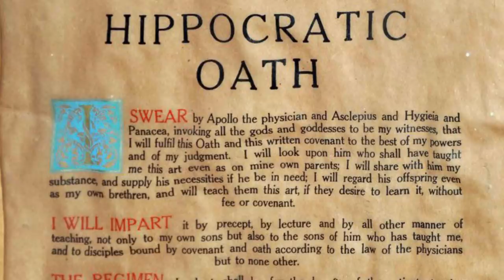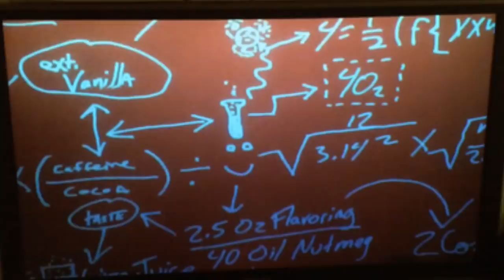This Video Was A Secret Until Now…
The World around us is quite mystic and when going back in history we find so many secrets buried in an anonymous grave. It’s better if few things left as is but we continue to ponder over them. I mean, some stuff just leaves us scratching our heads as to how and why. It could be fatal to reveal a few but the more we keep it secluded, the more it gets attention and a desire to break the mystery behind it. Keeping this thought aside for a while, today we take a look at some of the best-kept secrets of the World!
13. Nuclear Secrets
Perhaps, this is notably the most highly protected information in the world. The nuclear facilities by themselves are a secret and only specific people know where they’re located. The nuclear launch codes are the most secretive information of the U.S. government and other governments around the world. They are so secretive that only top officials in the department of defence have access to these codes. The number and the type of nuclear equipment possessed by governments in the word remain undisclosed to the public. The public will never get to know of the nuclear information.

For a superpower like the USA, it’s understandable why the U.S government keeps the information a secret. Anyone who can access the information by illegal means will certainly put his life in danger. The information is highly guarded for security purpose against any rival nuclear country. This poses a big concern of what would happen if a nuclear war emerged. Just thinking about it sends chills down my spine!
12. Clouded story of a Taj Mahal
The Taj Mahal located in India is one of the seven wonders of the world and has few secrets camouflaged in the back door of history. According to the book, ‘The true story of Taj Mahal’, it claims that the fort was originally a Shiva temple built during Rajput rule at Agra. Later when Shah Jahan wins a battle against Rajputs, he conquers the temple and names it as MumTaj Mahal which is its current name.